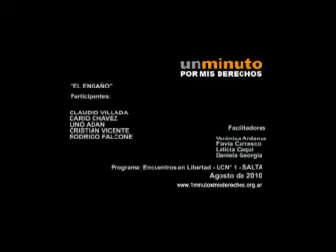Un Minuto por mis Derechos - EL ENGAÑO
2010 - Ficción - Mini DV
Ciudad de Salta, Salta
Participantes: Claudio Villada, Darío Chávez, Lino Adán, Cristian Vicente, Rodrigo Falcone.
Sinopsis: Ella no se animó a perdonarlo del engaño y él no tuvo el valor de demostrar sus sentimientos.
Institución: Penal de Villa Las Rosas, Unidad Carcelaria N°1, Programa Encuentros en Libertad
Facilitadoras: Verónica Ardanaz, Leticia Caqui, Flavia Carrasco y Daniela Georgia